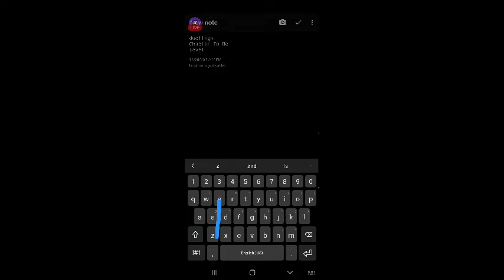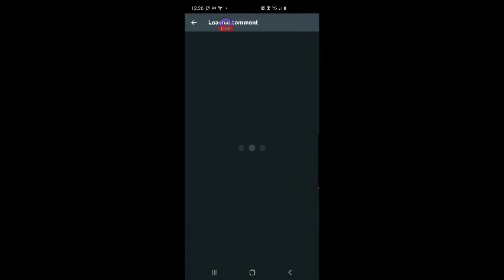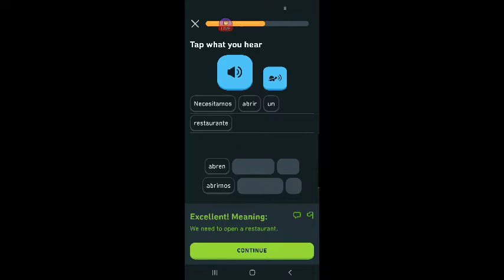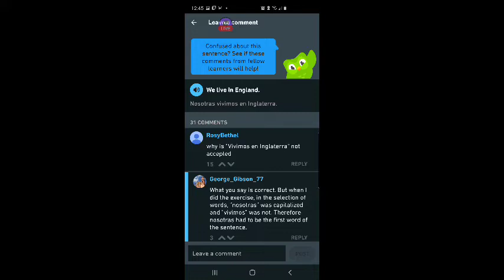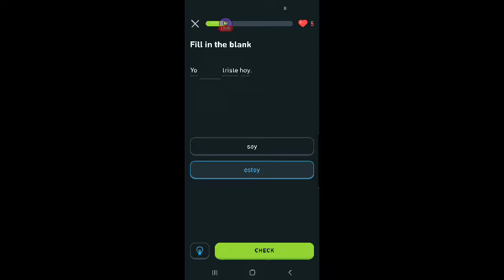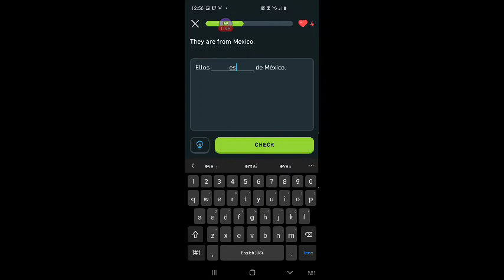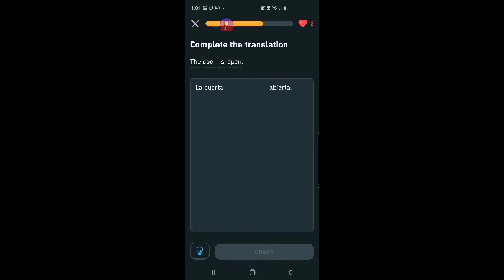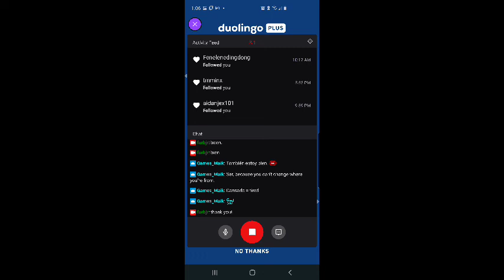SirFURBalot aprende español vía Duolingo #4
En este video, SirFURBalot hace algunos ejercicios para ganar créditos del corazón. Él gana esos créditos del corazón, luego los gasta para lograr su objetivo.

Los temas (y objetivo principal) cubiertos son los siguientes:

• los verbos ser y estar
nivel cero, lección dos